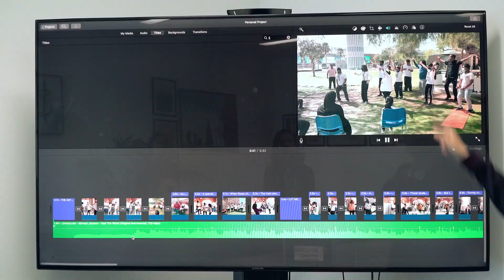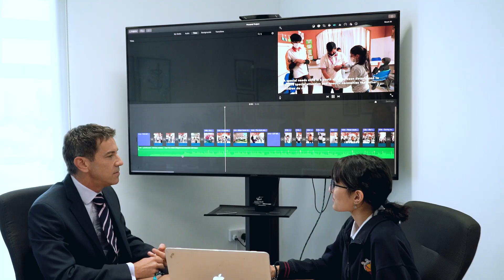Jeeya's Inspiring Project at GEMS International School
Join Jeeya Mahajan from GEMS International School as she spreads the power of dance. See how she supports the community and raises awareness.

for more information about